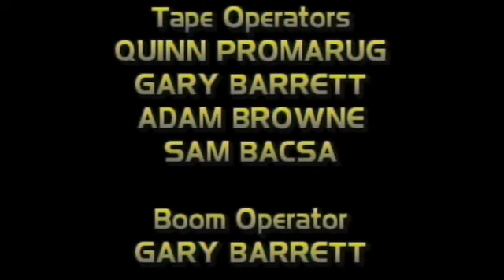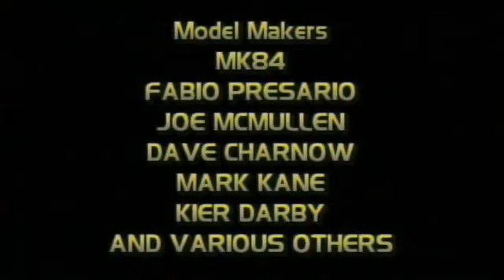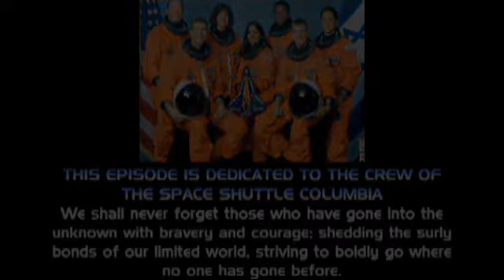Star Trek: Hidden Frontier | S03E08 | Voyage of the Defiant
Encountering a Ferengi trader, Shelby authorizes Luko and Lefler's to obtain an old Starfleet ship. Returning the ship to DS12, Lefler assembles a team to return the old ship to active status.

Coming soon, the fan favourite remastered!

The Allied fleet makes further preparations to counter Siroc's next move, whatever it may be. But with the Grey continuing to be a no-show in the struggle for the tetrahedrons and Dyson Sphere,.

Captain Shelby experiences a personal loss, while the rest of Excelsior's crew uncovers some of the secrets of the Grey. Naros' history with Tren'La make working with Princess Illiana.

Encountering a Ferengi trader, Shelby authorizes Luko and Lefler's to obtain an old Starfleet ship. Returning the ship to DS12